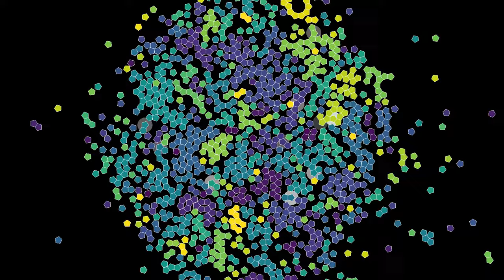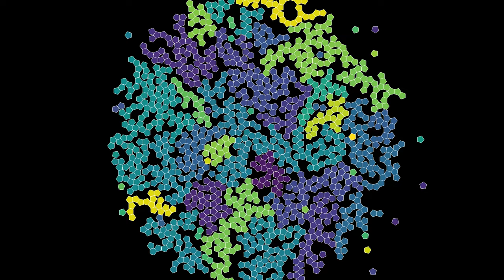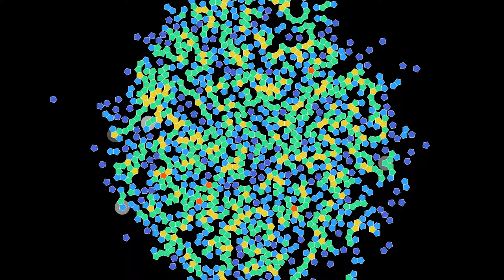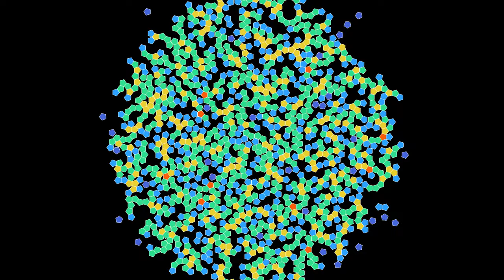Growing quasicrystals from pentagons in a central gravity field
This simulation uses a similar algorithm as the one in the video to grow quasicrystals by dynamically assembling pentagons. The main difference is that instead of acting downward, the gravitational force is directed towards the center of the screen, and increases linearly with the distance. Another difference is that clusters are only allowed to merge when the smaller cluster contains at most 10 pentagons. This is in order to decrease the probability of defects appearing, in the form of overlapping pentagons.
I have been preparing these simulations for quite some time. It is the first success in growing something resembling a quasicrystal, by dynamically aggregating rigid pentagons. The result is not yet perfect, because in a few cases pentagons do overlap, but this may still be improved.
Whenever two pentagons merge, they form a rigid cluster, which is henceforth considered as a single solid. This polygonal solid evolves according to the laws of Newtonian mechanics, as a result of the forces exerted on it from other polygonal solids. To help pentagons coagulate, a torque has been added between pentagons that are close that helps them to match their orientation.
Particularly when the clusters become large, the merging sometimes results in an imperfect alignment of the parts. Therefore, a "repair" function has been added, that examines each cluster at regular time intervals. It computes the ideal relative placement of adjacent pentagons, and pushes the pentagons in that direction in little steps. The cluster size has been limited to 200, because larger clusters turn out to result in numerical instabilities.
To compute the force and torque of polygon j on polygon i, the code computes the distance of each vertex of polygon j to the faces of polygon i. If this distance is smaller than a threshold, the force increases linearly with a large spring constant. In addition, radial forces between the vertices of the polygons have been added, whenever a vertex of polygon j is not on a perpendicular to a face of polygon i. This is important, because otherwise polygons can approach each other from the vertices, and when one vertex moves sideways, it is suddenly strongly accelerated, causing numerical instability. A weak Lennard-Jones interaction between polygons has been added, as it seems to increase numerical stability.
Cluster: 0:00
Number of neighbors: 1:36
In the first part, the hexagons' color depends on the cluster they belong to. In the second part, it depends on the number of other pentagons they are attached to.